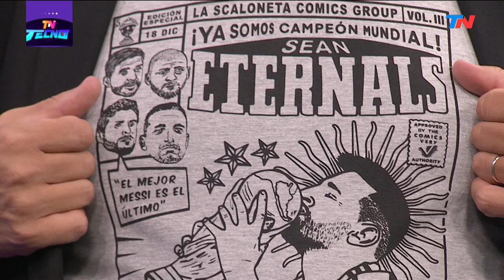TN Tecno 621-1 Los robots que estarán en parques Disney | +Colonia, la smart city de Uruguay